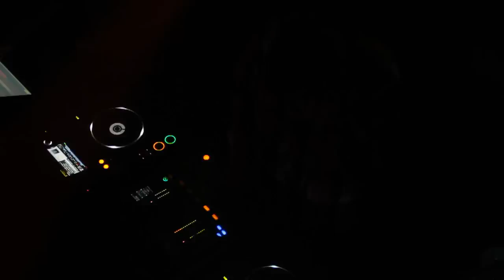SPKTKLevents roxx unSCHLAGbar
Am 10. November ist es wieder soweit - SPKTKLevents und unSCHLAGbar laden zur nächsten Party der beiden Kooperationspartner. Unter dem Motto Bad Taste ist jeder eingeladen sein persönliches No-Go anzuziehen und trotzdem zu feiern!

Auch davon wird es dann wieder einen kurzen Teaser geben!